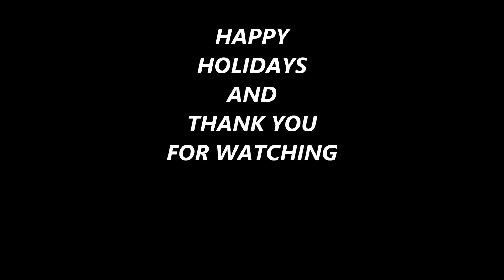FERAL CATS and KITTENS PLAYING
YOUNG FERAL AND SEMI FERAL CATS AND KITTENS PLAYING while the ADULTS GATHER AROUND THE WATER HOLE.

feralcatsneedlove

184 V.Z.County Road  2809 Mabank Texas 75147